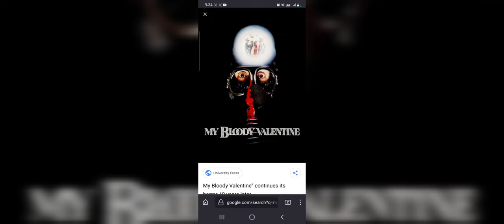my bloody valentine review